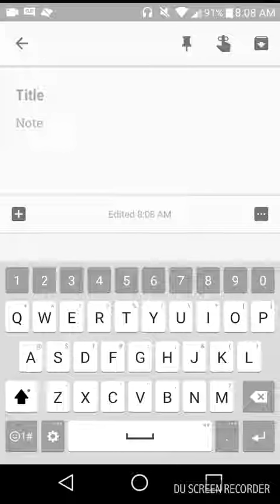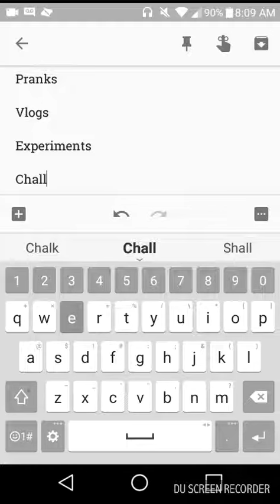You vote In The Comments What Type Of Videos Do You Guys Want To See. Vote In The Comments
Reaction

Pranks

Vlogs

Experiments

Challenges